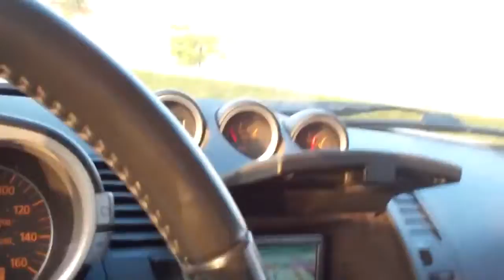350z drift on 20 HRE: Robert Robinson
Car Scene- See a small portion of Roberts skill set when it comes to stunt driving.